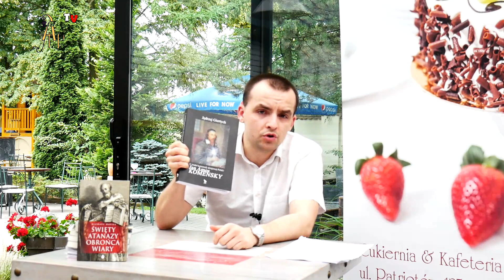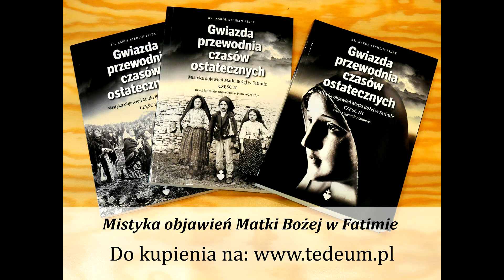J. A. Komensky - różokrzyżowiec, "uzdrowiciel świata", rewolucjonista i sekciarz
► Kanał ApologeticumTV powstał z myślą o obronie wiary katolickiej.
Prosimy z tego miejsca o modlitwę, abyśmy nie upadli walcząc z tym,
który chce doprowadzić do upadku cały rodzaj ludzki. Mile widziana jest
zamówiona msza święta łacińska, czy inaczej tzw. trydencka.

► Jeśli chcą Państwo wspomóc naszą działalność, a tym samym przyczynić
się w sposób pośredni do obrony tego, co dla nas wszystkich
najcenniejsze i najważniejsze, to prosimy również o finansowe wsparcie
naszego projektu. Można to uczynić poprzez wpłaty na konto o numerze:

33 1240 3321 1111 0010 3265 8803

Dane odbiorcy: Michał Murgrabia; Skierniewice
W tytule przelewu należy wpisać: ApologeticumTV

Jeśli mogliby nas Państwo wesprzeć finansowo choćby niewielką kwotą
to znacznie ułatwi to sposób w jaki będziemy mogli funkcjonować.
Bez państwa pomocy nasza praca będzie znacznie utrudniona.

Już teraz dziękujemy za  każdą modlitwę, zamówioną mszę świętą łacińską
oraz udzieloną nam pomoc materialną.